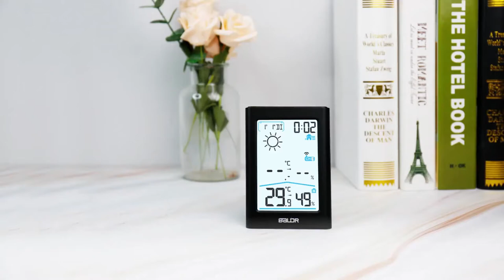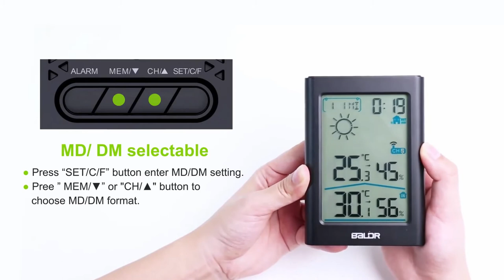How to Set up Baldr Indoor Outdoor Wireless Thermometer (FAQ)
We are putting together some Q&As and Setup tricks to help you set up the Wireless indoor outdoor thermometer more smoothly.

BALDR is an elegant clock with a touch screen timer, thermometer, and hygrometer. It’s perfect for keeping track of time while showering, cooking in the kitchen, studying in the office, monitoring classroom time, or simply timing a recreational workout. It’s perfect for observing the indoor temperature and humidity, and its modern design and functionality will certainly be appreciated! The shower timer clock is compact, lightweight, portable, and convenient – which makes it perfect for any occasion.